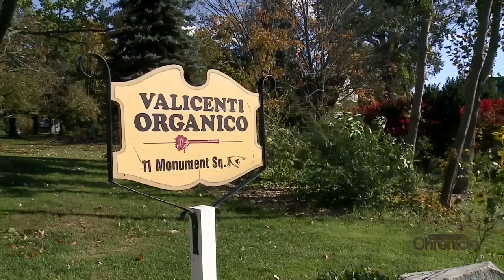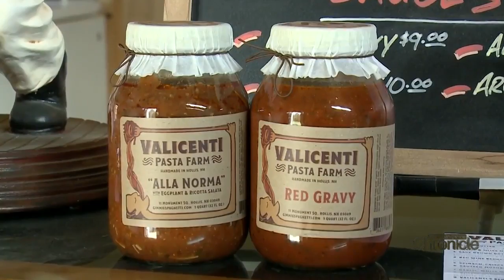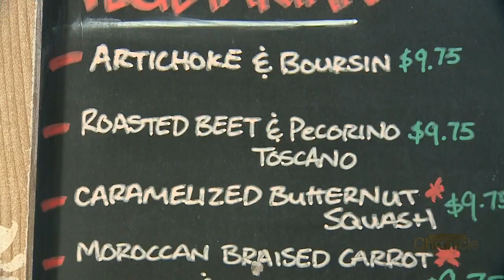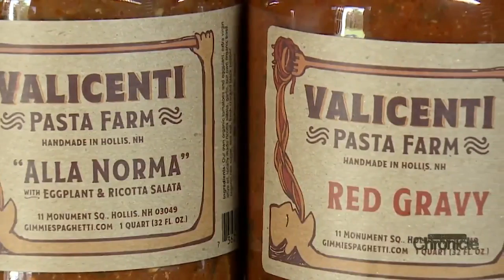Wednesday, January 9th: Valicenti Pasta Farm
Farm to fork-- fresh Italian food.